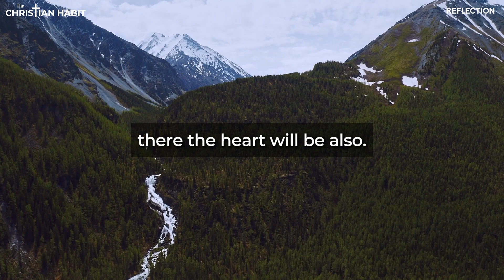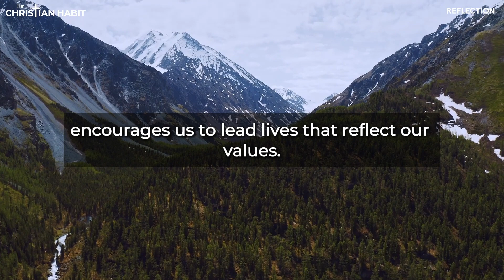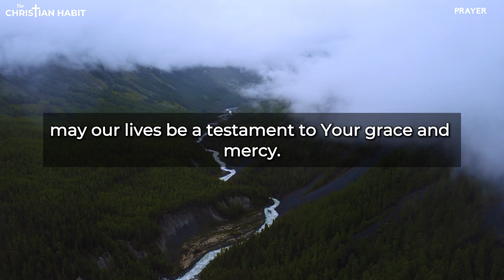A Prayer for Eternal Treasures | Matthew 6: 19-23